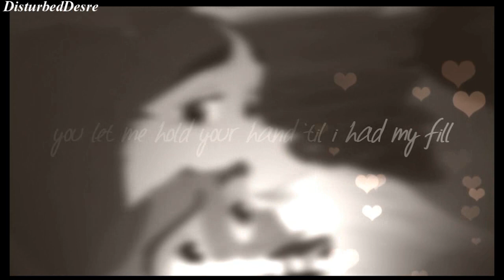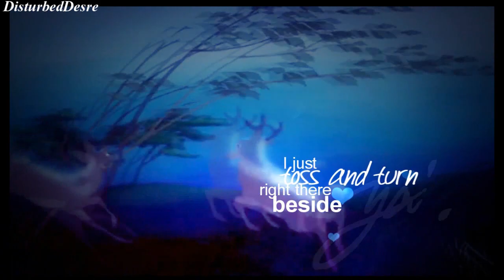loѕт ιn тнe lιgнт ♥ Animash